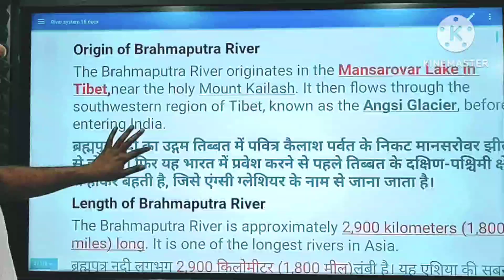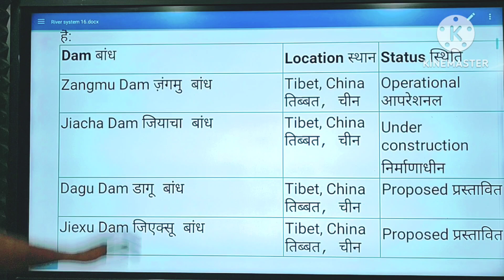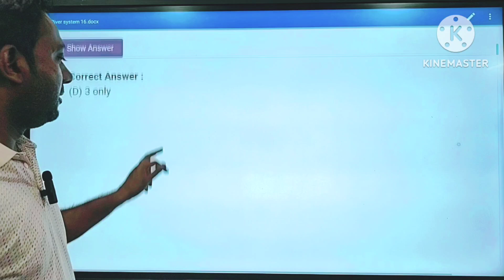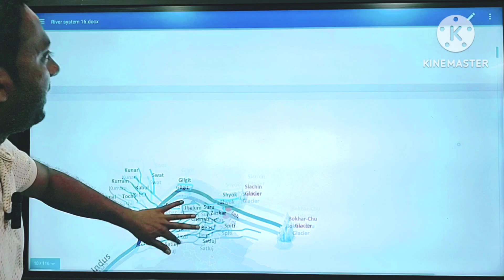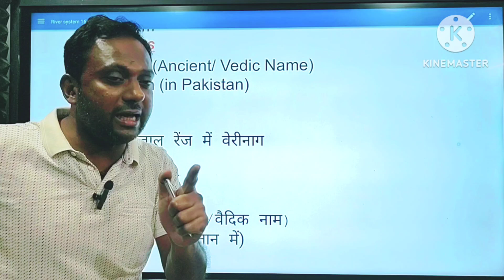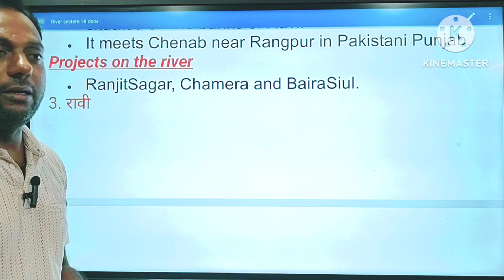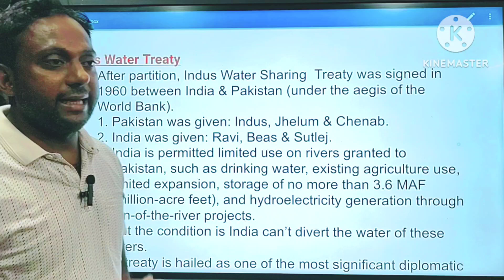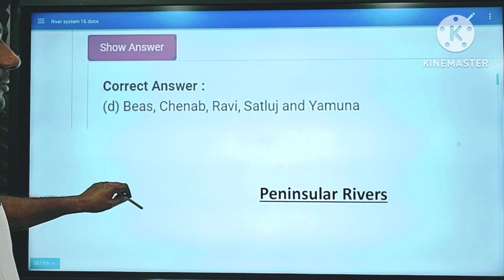Indus and Brahmaputra River System | UPPCS 2024 Pre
MAY - Current Affairs for UPPCS 2024 Pre

Join,

Online Course for UPPCS Exam
Join,

Mentorship "Helping Hand" Program
Fees: RS. 1499/-

Join,

Online Test Series for UPPCS Pre Exam
Ghatnachakra + Current Affairs + Full Length Tests
Fees: RS. 499/-

Join,